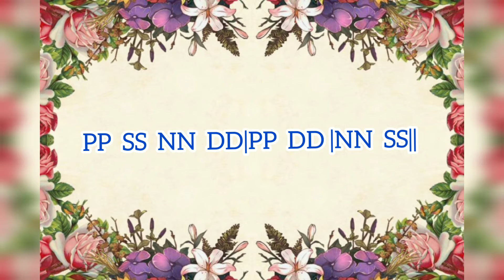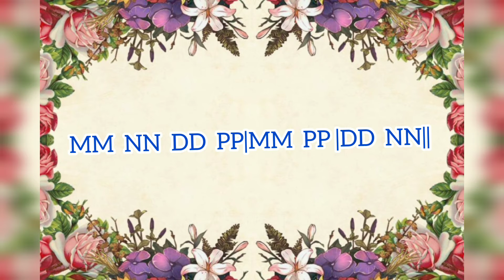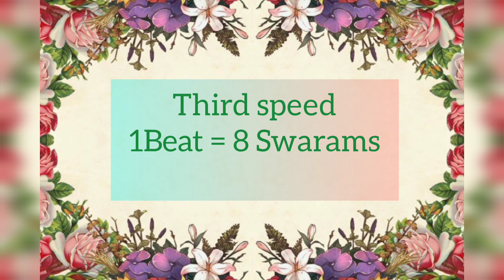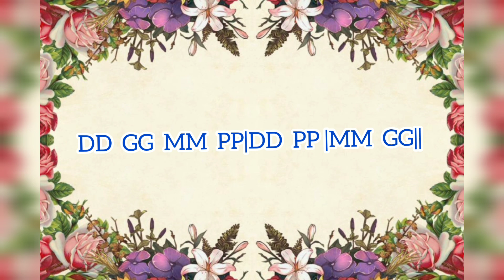Jandai varisai - 9 (Third speed) Music